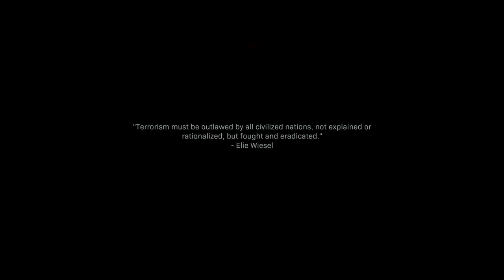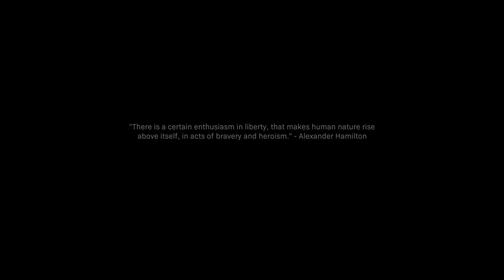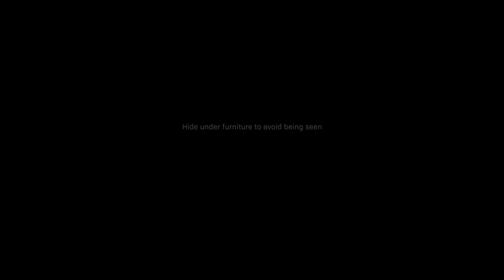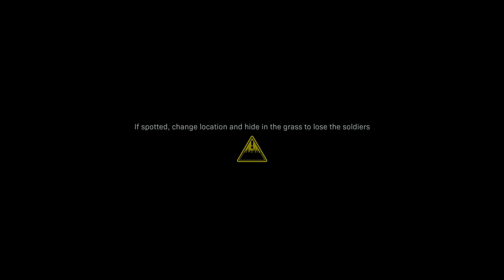Let's Play Call Of Duty: Modern Warfare | Part 3 - The Gas Thief | Blind Gameplay Walkthrough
In Part 3 of this blind Call Of Duty: Modern Warfare gameplay walkthrough on the Xbox One X we flashback 20 years to see Farah and Hadir's childhood.

The game takes place in a realistic and modern setting. For the first time in the franchise's history, Call of Duty: Modern Warfare supports cross-platform multiplayer. Activision has also confirmed that the franchise's traditional season pass had been scrapped and loot boxes removed, enabling the company to distribute free post-launch content to all players.

Modern Warfare's single-player campaign focuses on realism and feature tactically-based moral choices whereupon the player is evaluated and assigned a score at the end of each level; players have to quickly ascertain whether NPCs are a threat or not, such as a civilian woman who is believed to be reaching for a gun, but then simply grabs her baby from a crib. This collateral damage score, referred to as a threat assessment, is based on how many civilians the player injures or kills and ranges from rank A to F. Rewards are introduced to those who score higher. Character dialogue will differ depending on the choices the player makes in the game. Tactical decisions are also included, such as the player using a sniper rifle in a large environment to approach objectives in a non-linear order, and choosing to shoot out lights in favor of using night-vision goggles during breaching and clearing.

The game's multiplayer has been revised to allow for more tactical gameplay, including a focus on map exploration, door breaching, and a "Realism" mode that removes the HUD. The mini-map has been removed in favor of a compass-style marker, with visual cues to detect friendlies and opponents. Multiplayer also features the return of Killstreaks (rewards based on kills), with more recent Call of Duty titles having used Scorestreaks (rewards based on score) instead. The online modes allow for a larger range of players within a map than previous installments, with a new mode called "Ground War" featuring over 100 players, while conversely another new mode, "Gunfight", tasks two teams of two players against each other in small matches lasting forty seconds per round. The game includes an extensive weapons customization system, presenting most guns with a range of up to 60 attachments to choose from (five of which can be equipped at any one time). The introduction at the start of multiplayer matches has also been revamped; while in previous titles players would remain motionless on the map as a timer would countdown to zero, players will instead be transported into the battle zone as part of various animations.

Modern Warfare is the first game in the series since 2013's Call of Duty: Ghosts not to feature a Zombies mode, instead featuring the cooperative "Spec Ops" mode previously present in Call of Duty: Modern Warfare 2 and Call of Duty: Modern Warfare 3. Spec Ops shares its narrative with both the campaign and multiplayer. It includes a "Survival" mode, which is a timed exclusive to the PlayStation 4 release until October 2020.